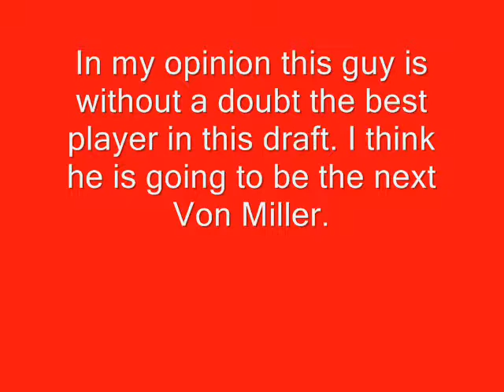2013 NFL Draft Big Board 1.0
This is my first big board for the NFL